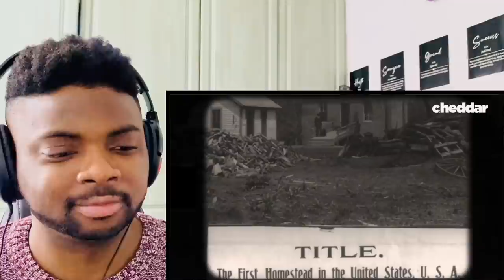🇬🇧BRIT Reacts To WHY WESTERN AMERICA IS RUNNING OUT OF WATER!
🇬🇧BRIT Reacts To WHY THE AMERICAN WEST IS RUNNING OUT OF WATER!

Hi everyone, I’m Kabir and welcome to another episode of Kabir Considers! In this video I’m Going to React To WHY THE AMERICAN WEST IS RUNNING OUT OF WATER!

Kabir Considers
Hornchurch
RM12 9JG
United Kingdom